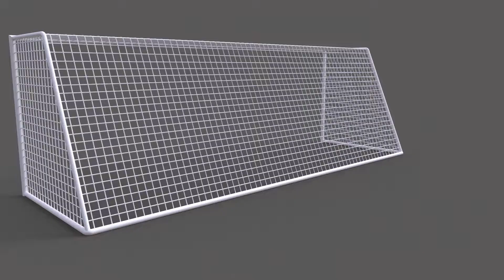PBR Soccer Football Goal Post J